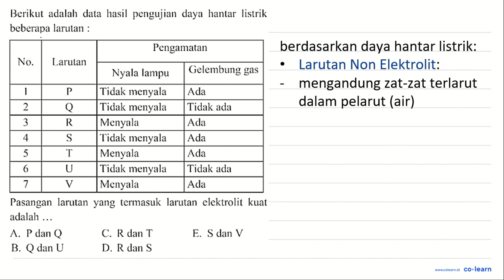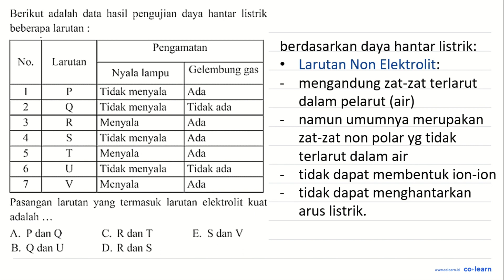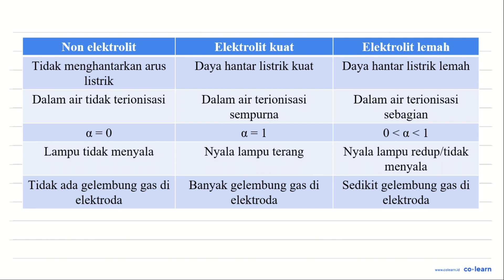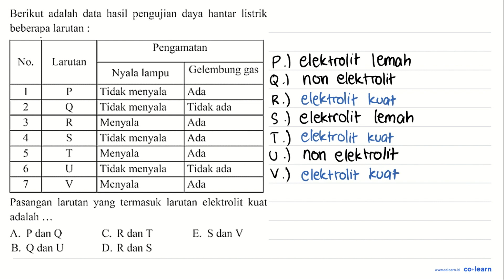data hasil pengujian daya hantar listrik Berikut adalah beberapa larutan 2 Pengamatan No. Larutan...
data hasil pengujian daya hantar listrik Berikut adalah beberapa larutan 2 Pengamatan No. Larutan Gelembung gas Nyala lampu Tidak menyala Ada P 1 Tidak menyala Tidak ada 2 Q Menyala Ada 3 R Tidak menyala Ada S 4 Menyala Ada T 5 Tidak menyala Tidak ada U Menyala Ada V Pasangan larutan yang termasuk larutan elektrolit kuat adalah P dan 0 C. Rdan T E. S dan A V Q dan U D. Rdan S B.

Topik atau Materi: Pengelompokkan Larutan Berdasarkan Daya Hantar Listriknya - Larutan Elektrolit dan Larutan Non-Elektrolit - Kimia Fisik dan Analisis - Kimia Kelas 10 SMA - KTSP

Sumber Soal: Bank Soal Kimia SMA, KTSP, SND 2009 , N/A

00:00 : Bedah Soal
01:00 : Konsep, rumus dan pengertian Pengelompokkan Larutan Berdasarkan Daya Hantar Listriknya
01:18 : Langkah penyelesaian soal
02:38 : Jawaban akhir
03:08 : Penutup